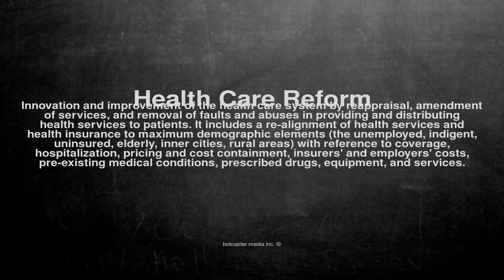Medical vocabulary: What does Health Care Reform mean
What does Health Care Reform mean in English?